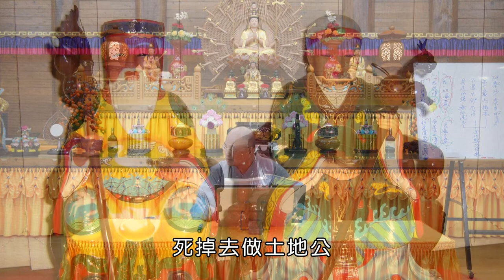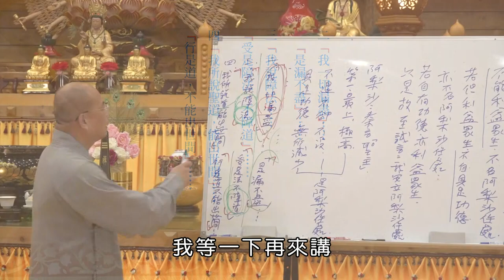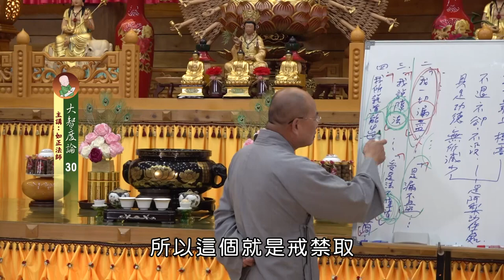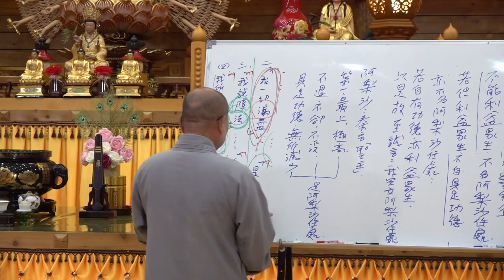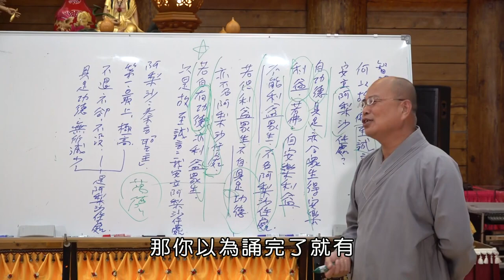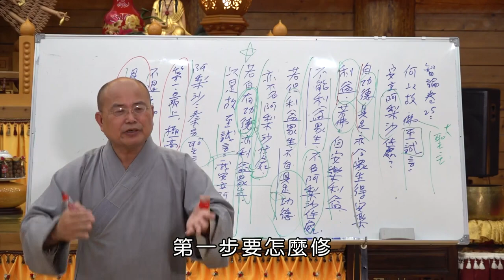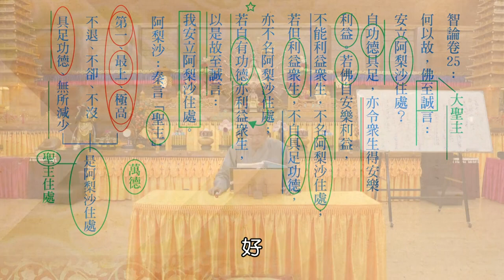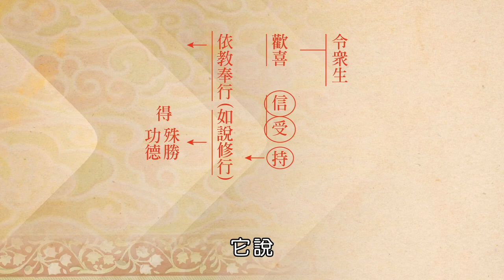如正法師【大智度論】0030-有字幕 - 生命電視台LIFE TV後製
2023年10月22日  如正法師【大智度論】講座

真正能夠調伏煩惱要有什麼？要有「道」。
道分成兩個，一個是「障道」，一個是「助道」，
這樣才能解決「苦、集、滅、道」問題。

核心是有智慧解決煩惱，煩惱斷盡必須要有助道法，但你要修「助道法」，要先知道什麼是「障道法」，你不要修障道法以為助道法，把助道法變成障道法，這就是佛說「法說非法，非法說法」，這樣就顛倒了，很冤枉。你看起來很會修行，出家越久，年資越高，卻貪心越重越不能捨，擁有得越多越不能捨，權力越大越傲慢，顛倒了。

世間思惟跟出世間思惟都很重要，你有時候要好好靜下來想，我都在修些什麼？曾子講「吾日三省吾身」，你也不用三省，一省就好了。晚上要睡覺前坐下來想一下，我今天都在修什麼，你不要說我今天念佛念了一萬聲，我今天做善事做了幾件，那個都不是重點，真正的重點是～我的煩惱有沒有減少，我的戒定慧有沒有增加❗

「戒定慧」是什麼？
你沒有從這個地方去看，只是數目式的增加。我的錢增加了，我的權力提高了，我念佛念了多少聲，累積了幾百萬，拜佛多少拜. 這些目的都是要增長你的「戒定慧」。

好比你賺了很多錢，你不拿去改善生活，卻拿去賭博，拿去吃喝玩樂，這就像你修行、你念佛、持咒、拜懺等...你種種的用功沒有拿來改善你的煩惱，反而拿來增長你的煩惱，這樣你就變成顛倒走了，很多人都會有這樣的毛病。

為什麼越修越不行？
因為你沒有清楚瞭解--「智慧」是我們的修行核心！
佛法是要讓你得到圓滿智慧的方法，所以叫做「一切智」，所有的智慧佛都已圓滿，他可以斷一切煩惱，一切智就是斷一切煩惱。斷一切煩惱怎麼來的？由修這些「助道法」，遠離這些「障道法」而來的，這個是很重要的．．．